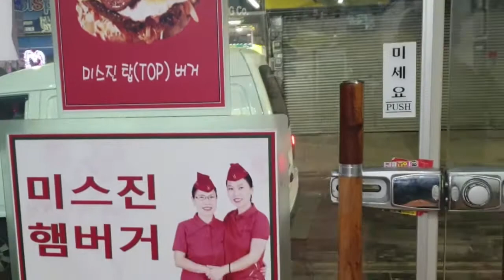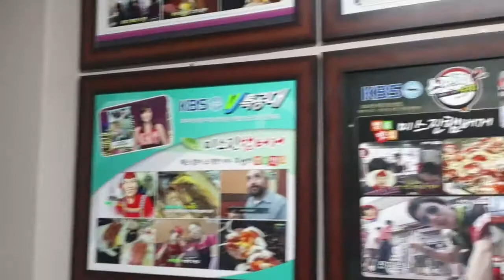평택 국제중앙시장 송탄(오산 osan) '미스진 햄버거'Pyeongtaek International Central Market(Osan osan) Miss Jin Hamburger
인간의 삶을 아름답게 보여주는 "라이프TV"